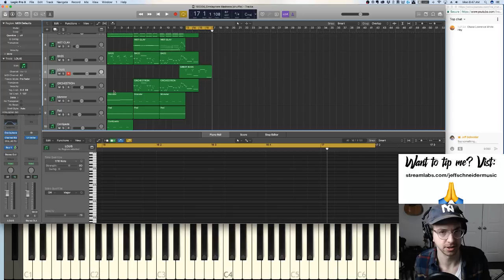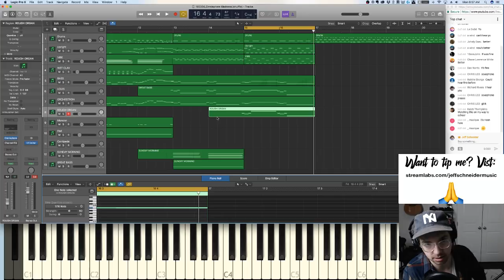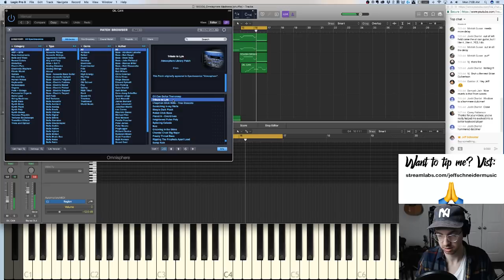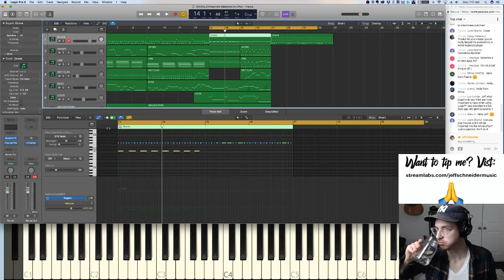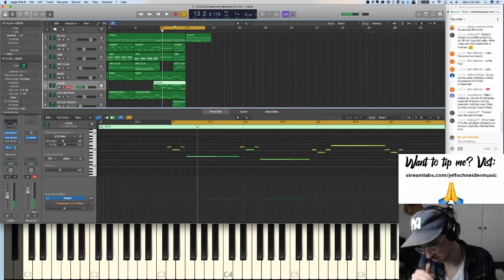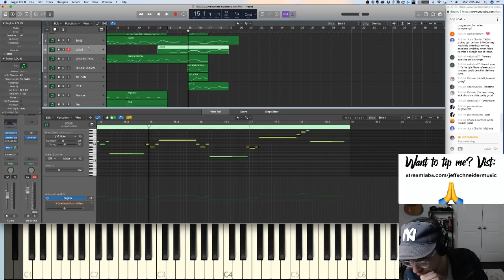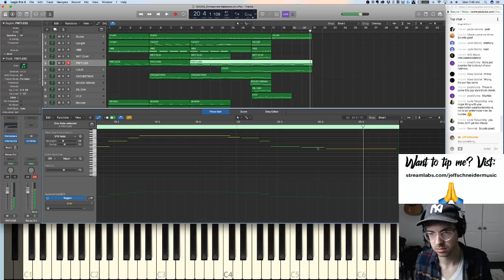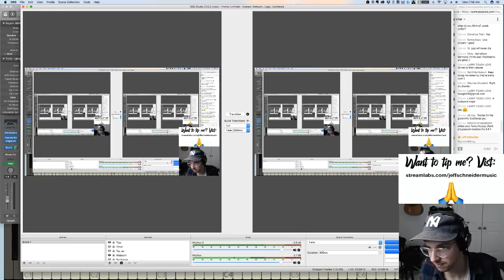Composing Tip: Balance Expectation & Surprise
In this live stream, I continue the piece I started yesterday in which I use sounds picked randomly from Omnisphere 2 by Spectrasonics.

Toontrack EZ Drummer
Toontrack Superior Drummer
Waves Plugins
Omnisphere 2
Native Instrumen ts
Midi Controller
Studio Monitors
Studio Mic
USB Mic